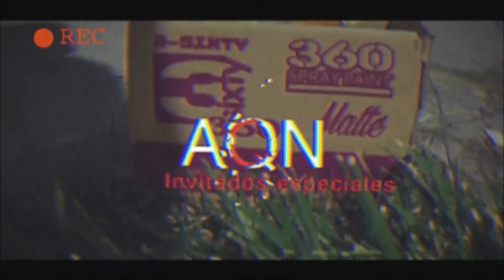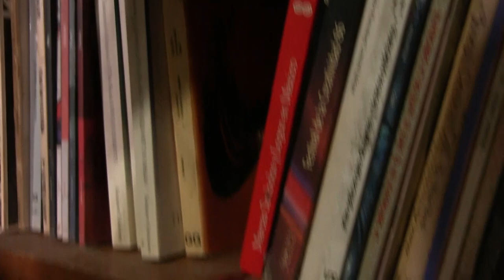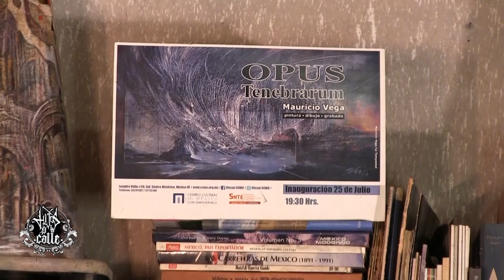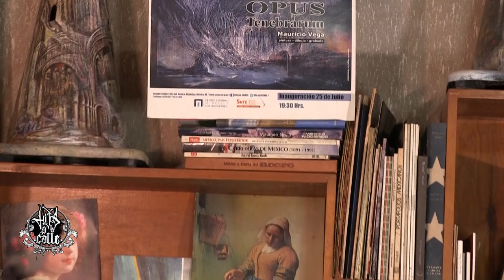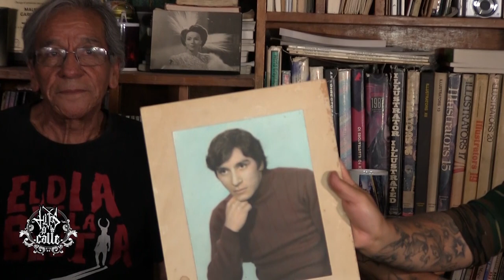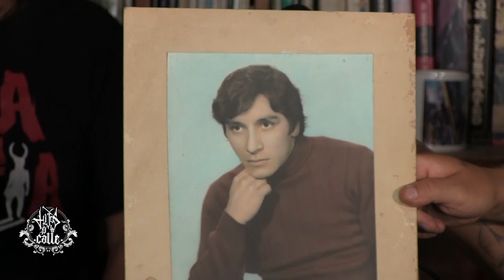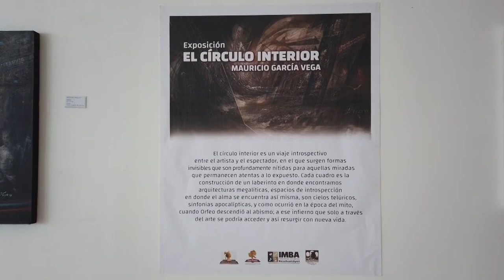Entrevista con Mauricio García Vega, artista plástico, Exposición en CD. Nezahualcoyotl 2022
Mauricio García vega nos habla un poco de su historia, sus inicios, su relación con la plástica mexicana y de como ve la pintura mexicana en la actualidad.